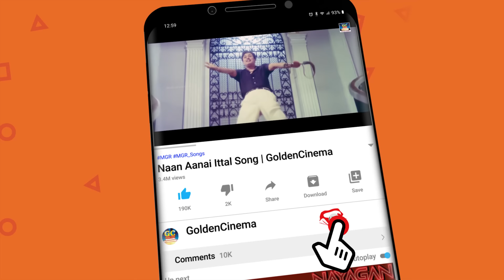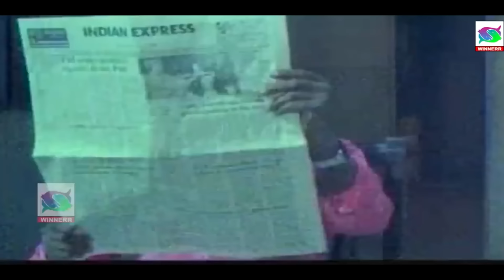அட குறுட்டு பயலே நாங்க இங்க நிக்கிறோம் அங்க யார்டா போய் பேசுற ! 😁 | goundamani senthil | HD